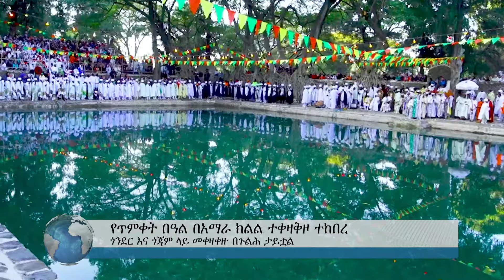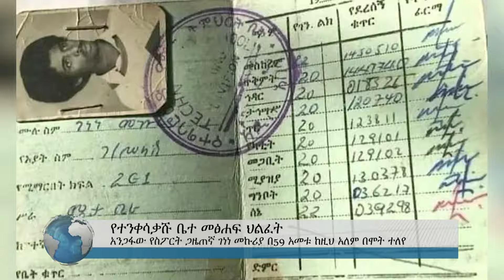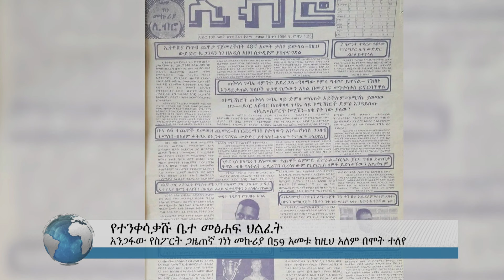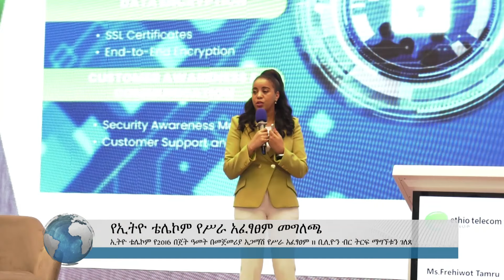"ኢትዮጵያ ጋዜጠኞችን በማሠር ከአፍሪካ አገራት 3ኛ ሆናለች" ተባለ! | የማክሰኞ ጥር 14 ዜናዎች